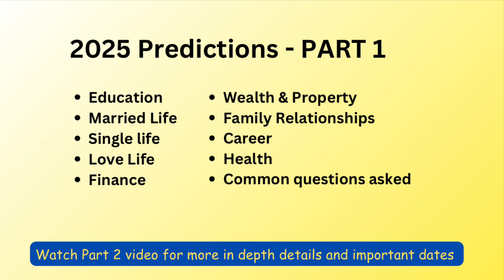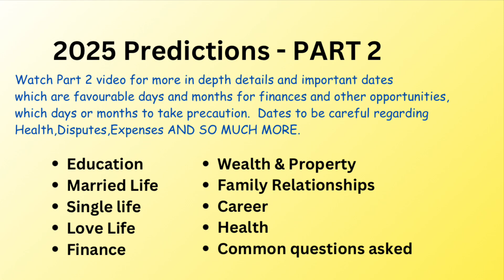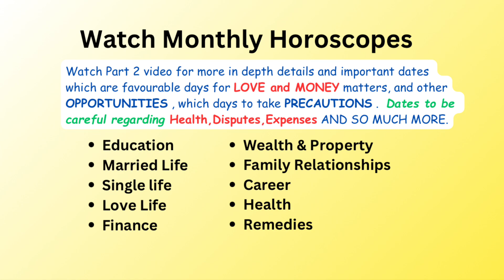Pisces 2025 Yearly Horoscope Predictions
2025 Horoscope Predictions | What's in Store for You?

Welcome to AstroTeena's 2025 Horoscope Predictions! 🌟

Curious about what the stars have in store for you this year? In this video, we'll dive into the key astrological events and planetary alignments that will shape your 2025. Whether you're seeking guidance on love, career, finances, or personal growth, these insights will help you navigate the year ahead with confidence and clarity.

Don't miss out on Part 2 of our 2025 Horoscope series, where we'll take an even deeper look at your sign. Discover crucial dates and specific periods that will be pivotal for you. These detailed predictions will provide you with the foresight to make the most of every opportunity and overcome any challenges.